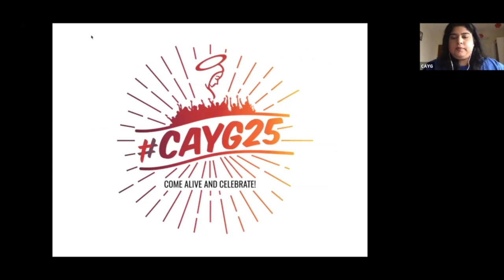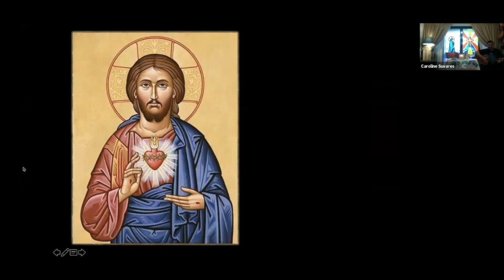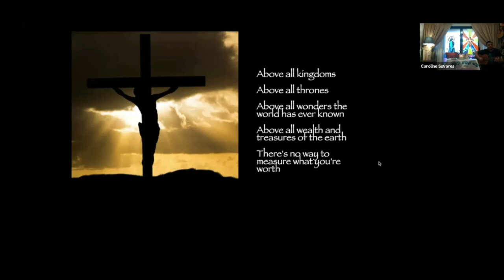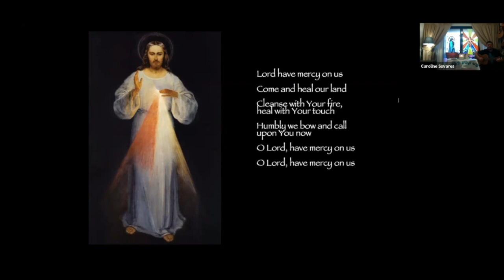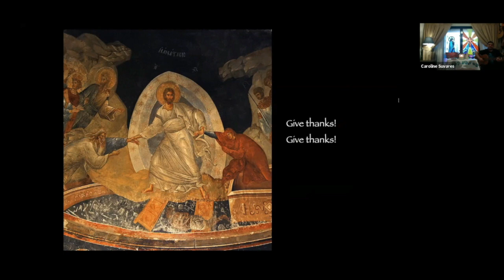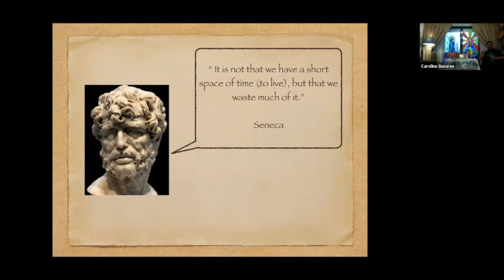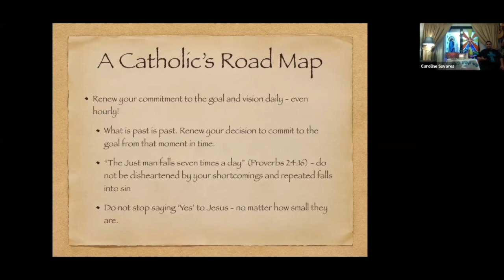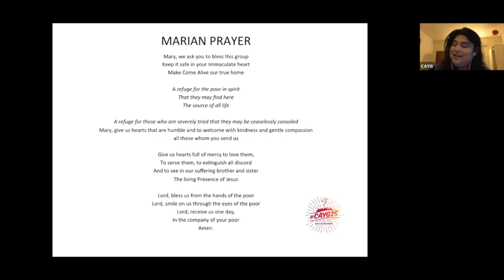CAYG Live Meeting - April 11, 2020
This video is about the Come Alive Youth Group (from St. Mary's Dubai) first Live Meeting - April 11, 2020